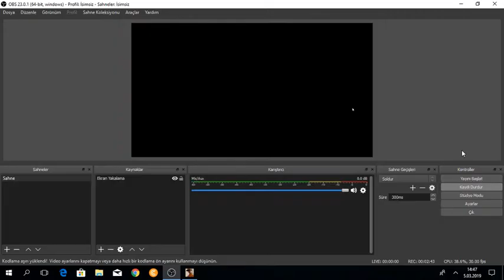Mta İstanbul Gaming Turf Alma